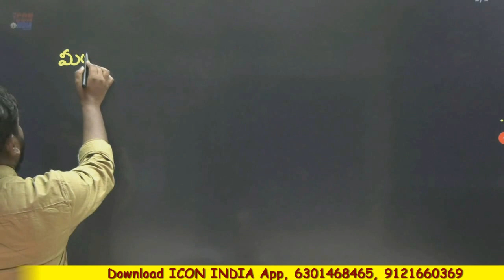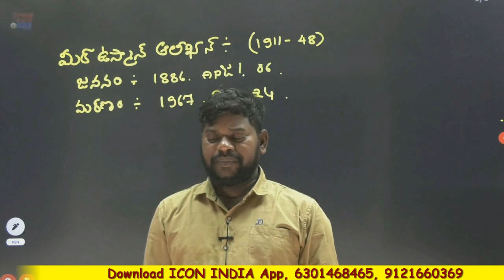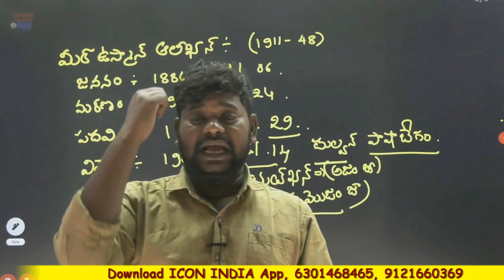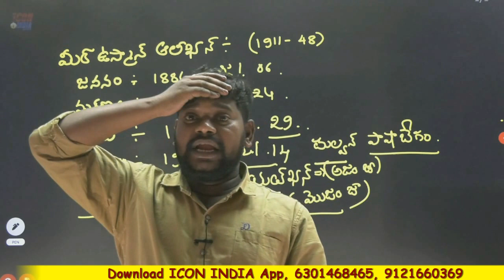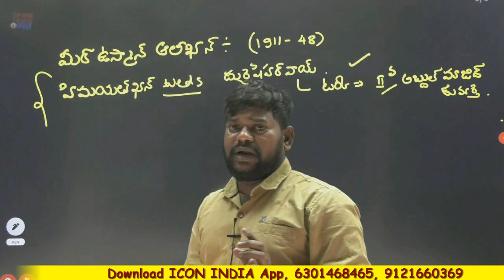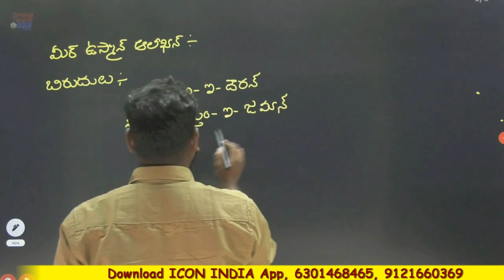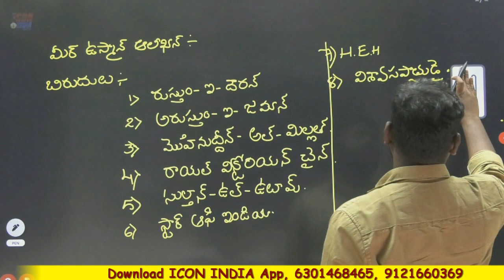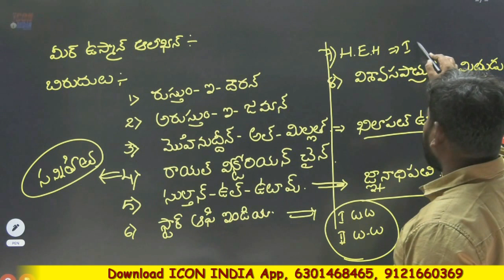మీర్ ఉస్మాన్ అలీఖాన్ | Telangana History | 6301468465 | 9121660369 | Download ICON INDIA App